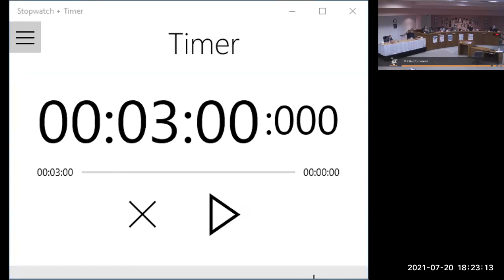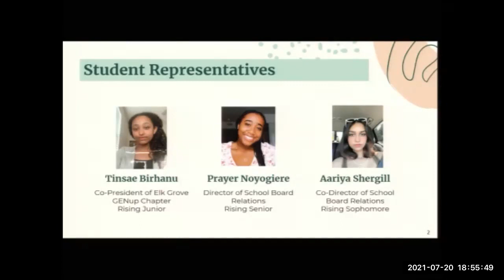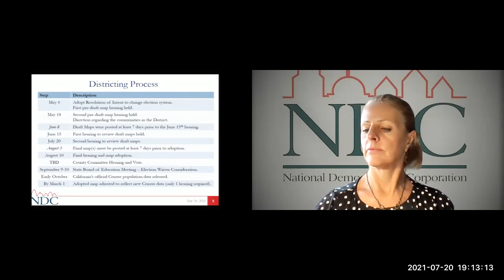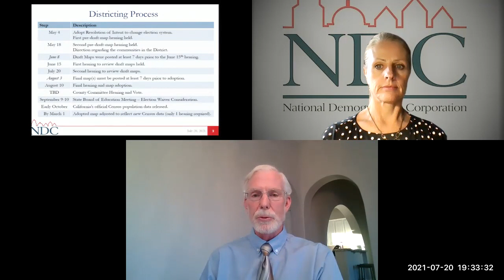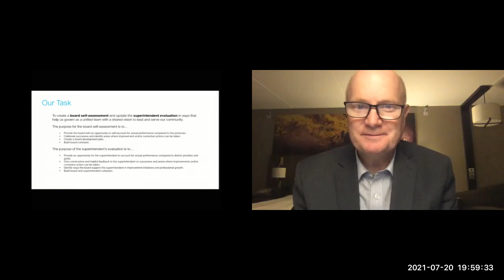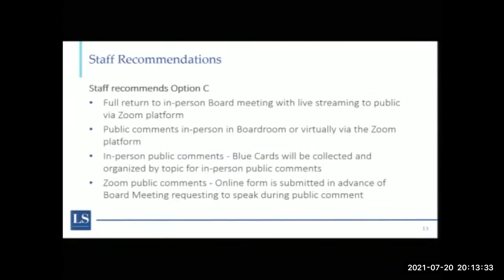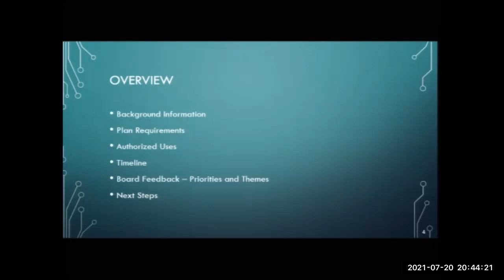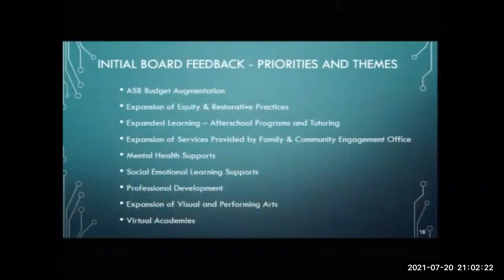Board Meeting - July 20, 2021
For more information about the July 20, 2021 Board Meeting,